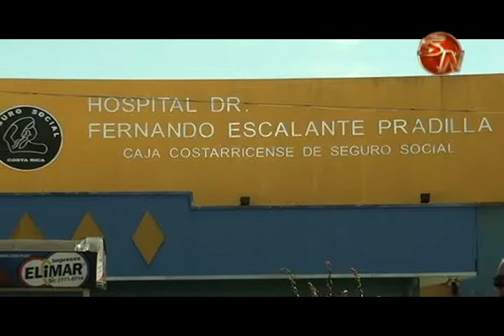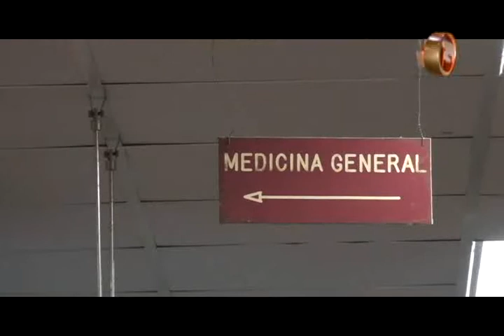En el Hospital Escalante Pradilla trabajan en plan para reprogramar nueve mil citas pérdidas durante